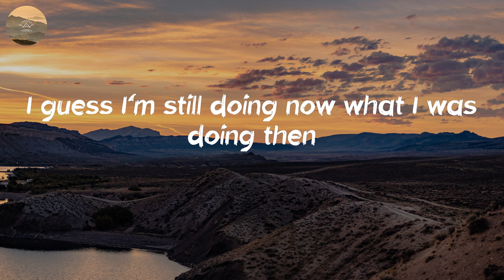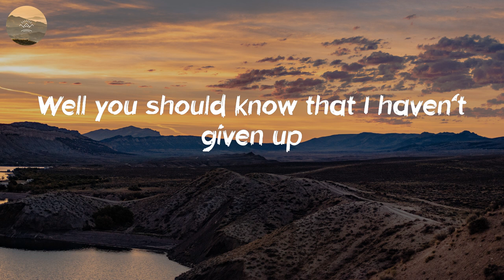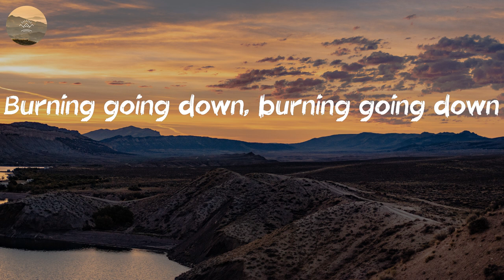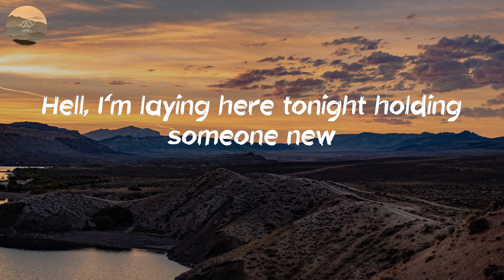Morgan Wallen - Chasin' You (Lyric Video)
Healing your soul with this country song

🎤 Lyrics: Chasin' You - Morgan Wallen:
Hell, I'm laying here tonight holding someone new
I only got as far as get Guitar Town